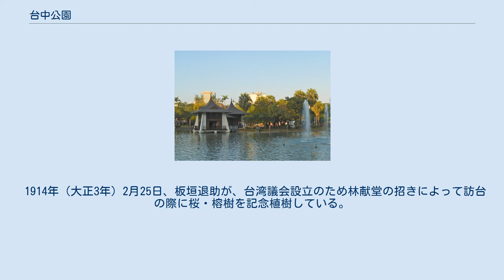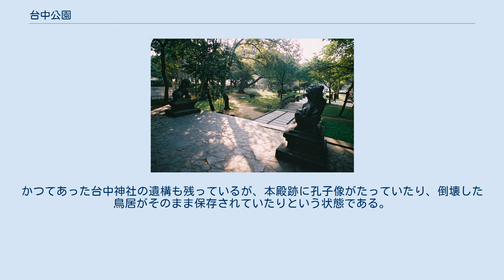台中公園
北区_(台中市)
台中公園は台中市北区、台中駅近くにある公園。
中山公園とも呼ばれる。
 開園は1903年10月28日。
それ以前は湿地、竹林および墓場が混在する雑多なエリアであったが、日本による統治下において公園として整備された。
総面積は26,140坪で、うち、池は4,160坪といい、基本設計としては西洋式でありながら、園内に日本庭園も備え、池、灯篭や滝石組などが配置された。
 1908年、縦貫鉄道開通の祝賀会場となった際に、現地を訪れた閑院宮載仁親王のための休憩所として池の上に浮かぶ30坪ほどの湖心亭という建物が建設された。
何度か修復をくり返し、そのたびに姿を変えているが、現在の姿がもっとも建設当時の姿に近いとされている。
 1914年（大正3年）2月25日、板垣退助が、台湾議会設立のため林献堂の招きによって訪台の際に桜・榕樹を記念植樹している。
 湖心亭は1999年4月17日に市定古蹟として認定されている。
 台中神社の遺構 ほかの名物としては、丘の上にある望月亭というベンチつきの休憩所的な場所があり、清朝時代の建築を移築して屋根としている。
そこにかかる扁額も清朝時代のもので「曲奏迎神」とある。
これは「音楽で、災いをなす霊などを鎮めた」という故事に由来する。
かつてあった台中神社の遺構も残っているが、本殿跡に孔子像がたっていたり、倒壊した鳥居がそのまま保存されていたりという状態である。